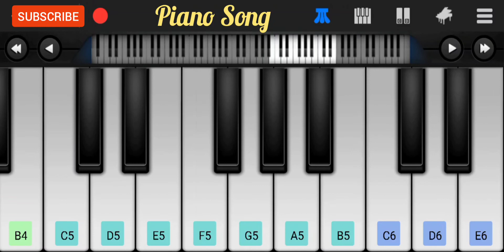💕Taqdeer (Hello) BGM💕 | Mobile Piano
Taqdeer (Hello) BGM in Mobile Piano